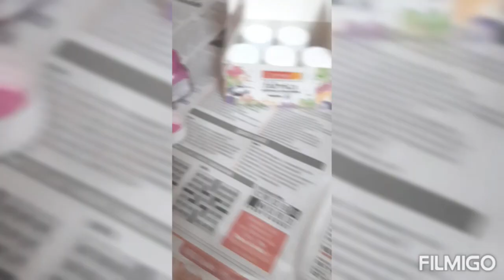Attractive thread painting in learn in 30 sec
Wow ! Beautiful painting 🎨🎨🤩